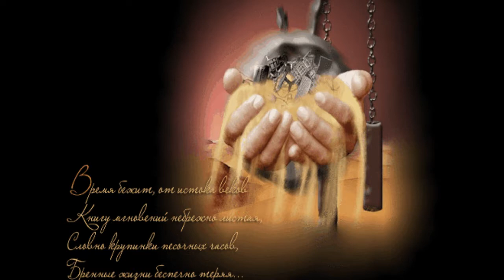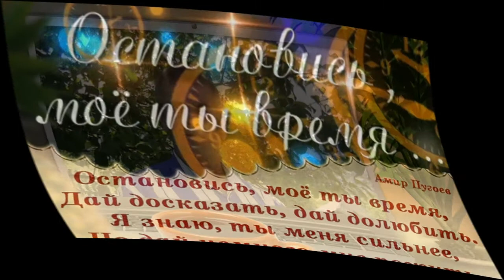Остановись моё ты время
Амир Пугоев - Остановись моё ты время